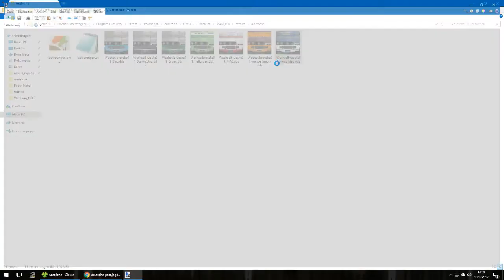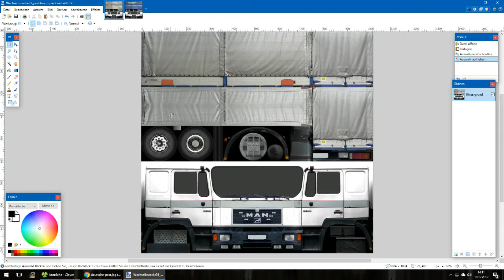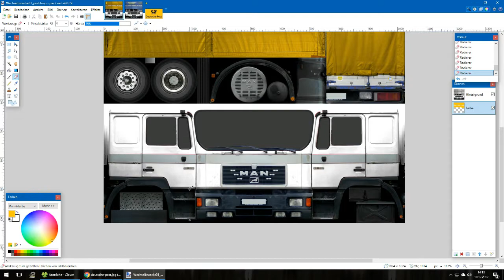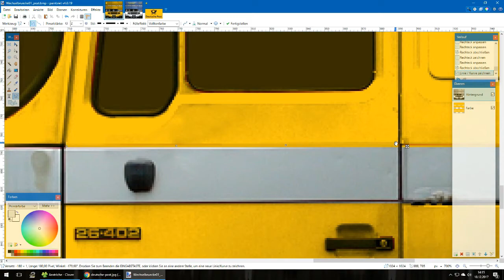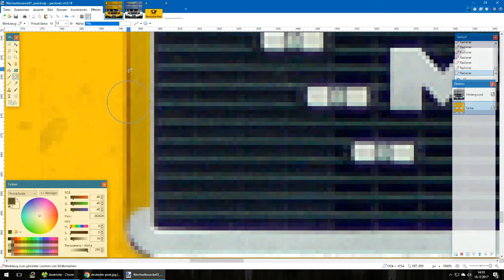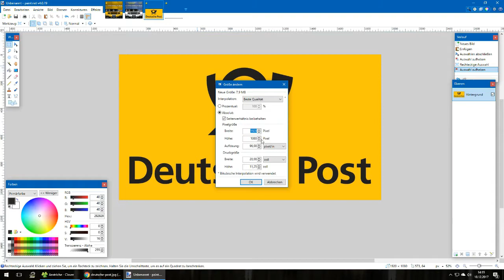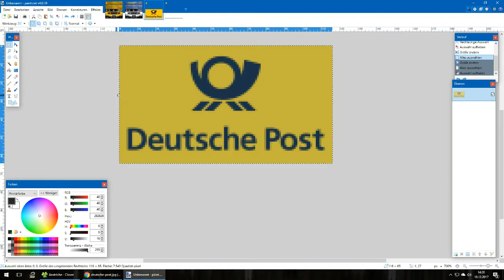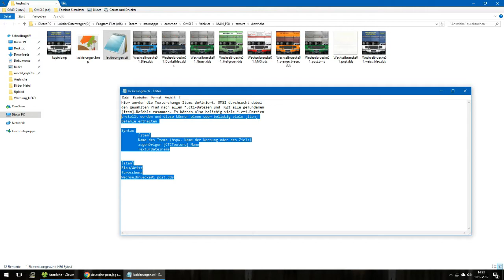#13 OMSI 2 MAN F90 repainten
In diesem Video zeige ich euch wie wir den OMSI MAN F90 repainten.